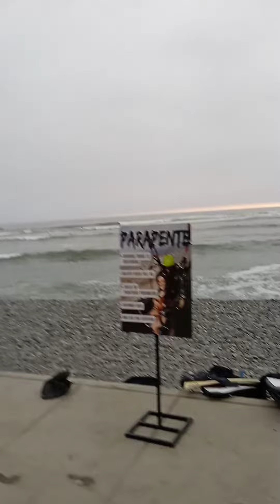Lima CABAÇA 2022(5)